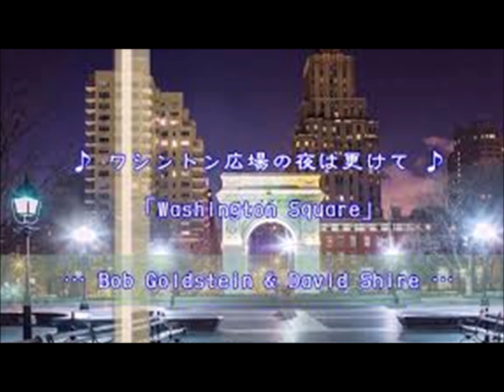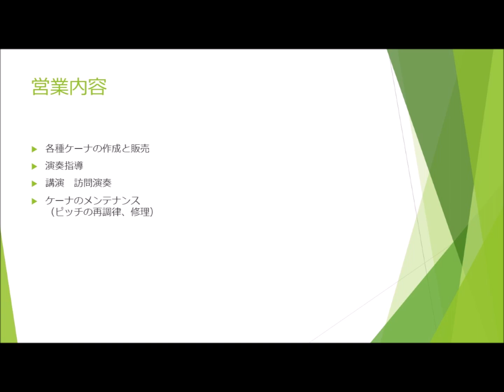ワシントン広場の夜は更けて ケーナによる演奏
1963年にヴィレッジ･ストンパーズによってリリースされたインストゥルメンタル曲になります。
ジャンルは、ディキシーランド・ジャズですが、フォークソングの要素を取り入れた曲調は、「フォーク・ディキシー」と呼ばれたそうです。
昭和38年のことです。古い曲ですね。